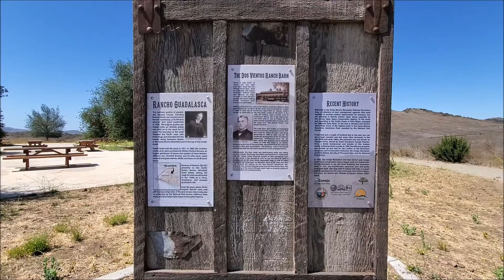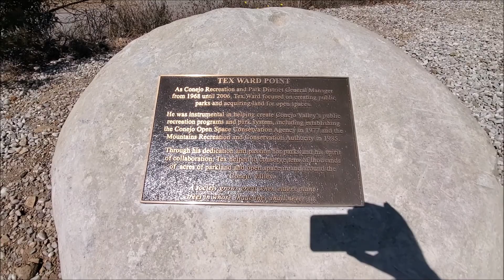Tex Ward Point and Olympia Farms Area in the Rancho Potrero Open Space, Thousand Oaks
The Mountains Recreation & Conservation Authority (MRCA) purchased 638 acres of former Broome Ranch property in the Santa Monica Mountains in 1993. It transferred half the property to the National Park Service that is now part of Rancho Sierra Vista/Satwiwa and the other half to the Conejo Open Space Conservation Agency (COSCA). The COSCA portion of the parcel, which was funded through contributions from the Conejo Recreation & Park District and City of Thousand Oaks, is the Rancho Potrero Open Space.

Rancho Potrero is mostly unimproved grasslands and coastal sage scrub but contains miles of maintained trails used by hikers, cyclists and equestrians. The property also houses the 20 acre Rancho Potrero Community Equestrian Center, which boards horses and offers guided trail rides.

This footage shows a picnic site on a hilltop that overlooks the former Olympia Farms facility. There is an old asphalt road leading from Lynn/Potrero Road to this site that used to be the home of the caretaker of Olympia Farms. This site is dedicated to Tex Ward, who served as General Manager for 38 years and fought hard to develop parks and maintain open space in the Conejo Valley.

The second part of the footage shows development at the Olympia Farms site that includes an area for horses, a drinking fountain (for people and horses) and a small amphitheater.

Thousands of things to do in the Conejo Valley and greater Ventura County